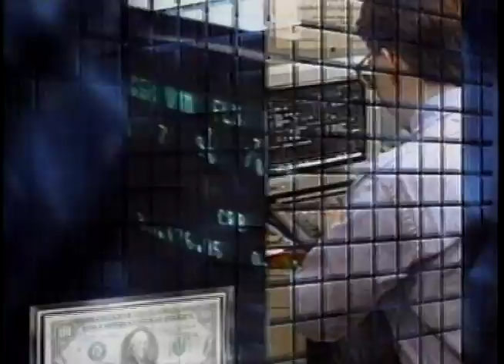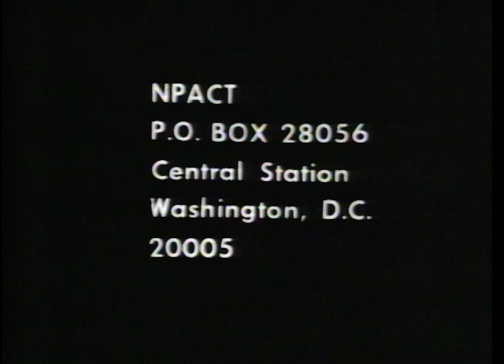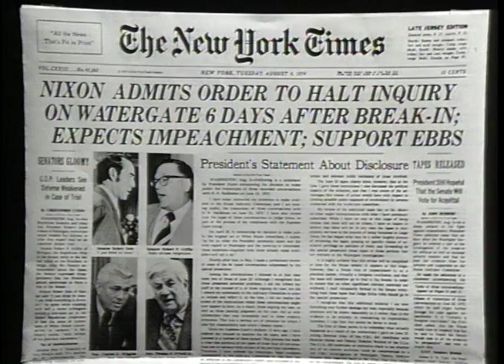Looking Back at the First 25 Years of Washington Week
Washington Week marks its 48th year on the air today -- making it TV's longest running prime-time news and public affairs program. To mark this milestone we pulled a clip from the 25th anniversary broadcast hosted by longtime moderator Paul Duke. It’s a wonderful retrospective of some of the stories, journalists and events that have shaped Washington Week for nearly five decades.